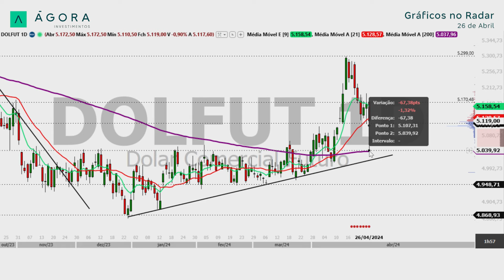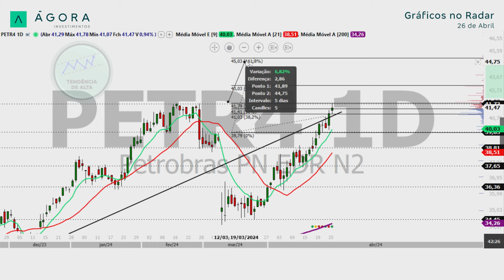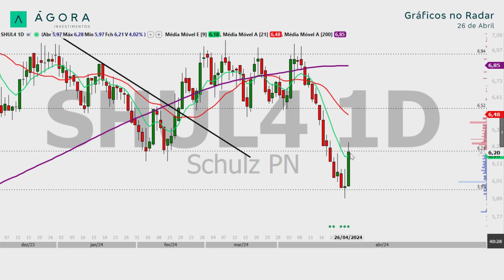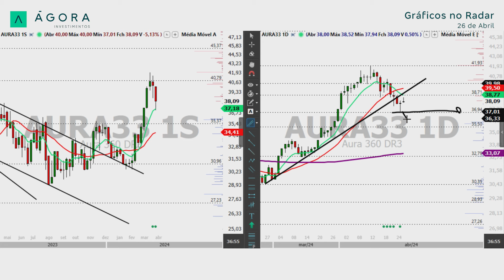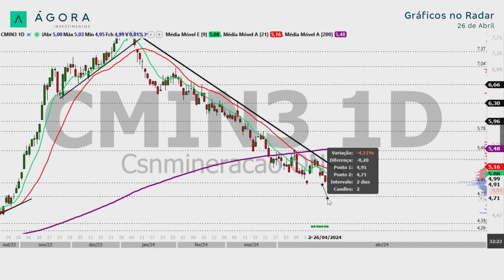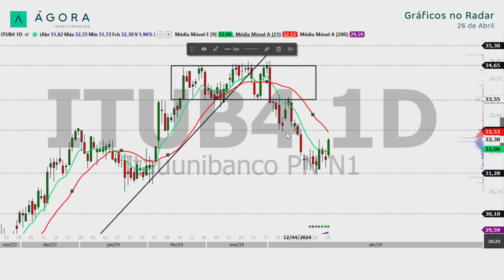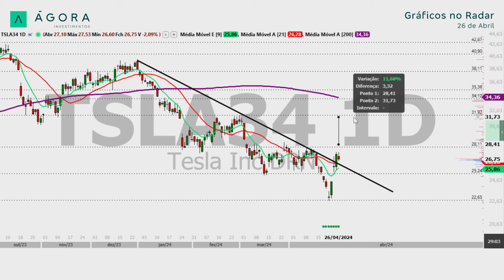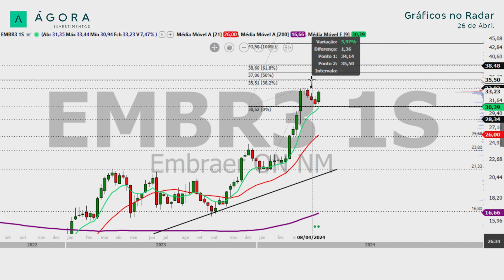Gráficos no Radar l IBOVESPA: Após semanas de queda, recupera fôlego, mas ainda inspira cautela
Gráficos no Radar l IBOVESPA: Após semanas de queda, recupera fôlego, mas ainda inspira cautela - 26/04/2024